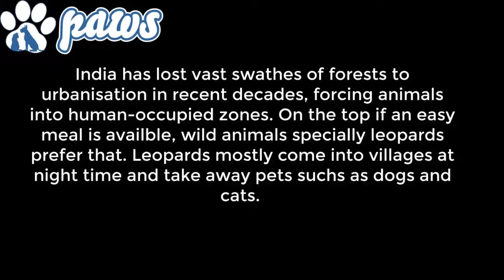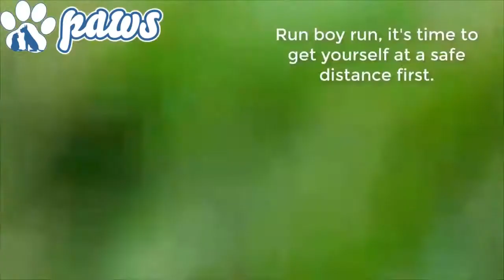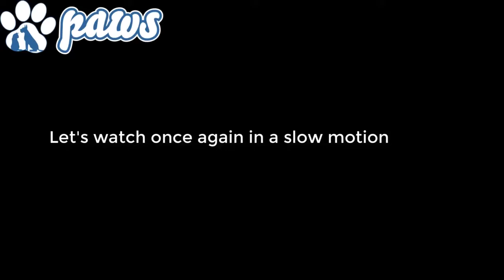Храбрые псы прогоняют тигра, чтобы защитить жителей деревни !!!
Собаки гонят тигра, который забрел в соседнюю деревню в Индии. Сцена была захвачена в индийской деревне Катарния, недалеко от заповедника Катнариягхат. К счастью, никто из жителей деревни не пострадал и не пострадал. Тигр убежал обратно в убежище, как только понял, что его окружают слишком много людей и местных собак.